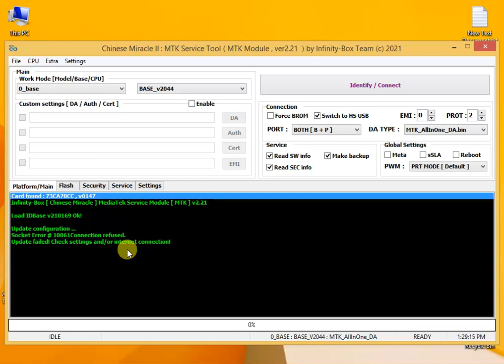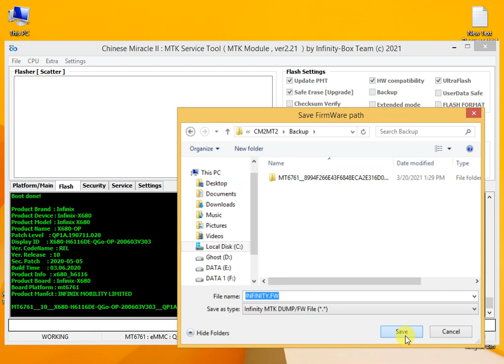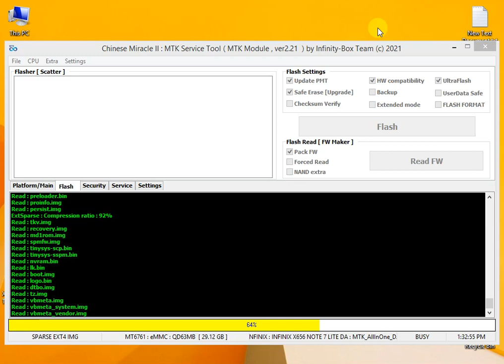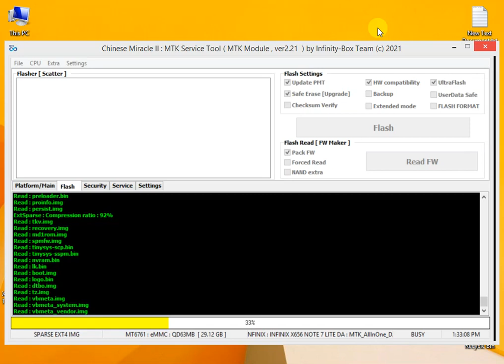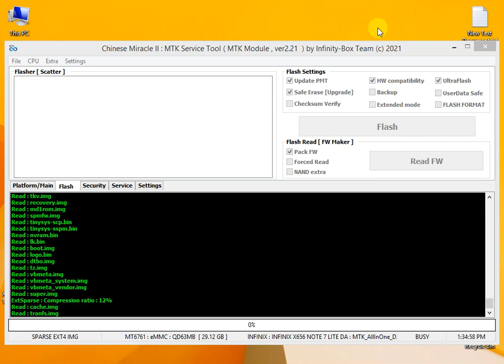INFINIX HOT 9 X680 FLASH FILE